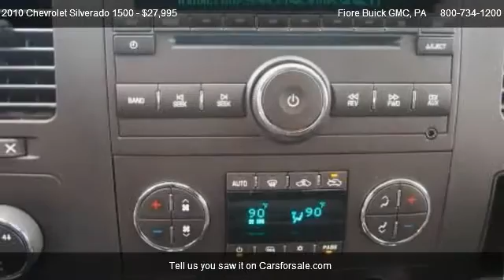2010 Chevrolet Silverado 1500 4WD Crew Cab 143.5 LT - for sale in Altoona, PA 16602